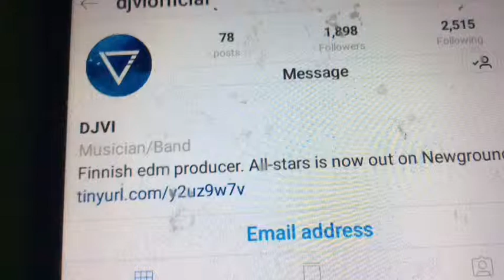This Is Not ClickBait Legit They Follow Me